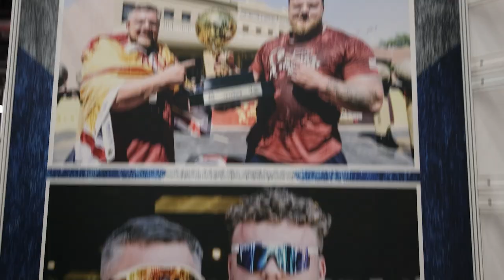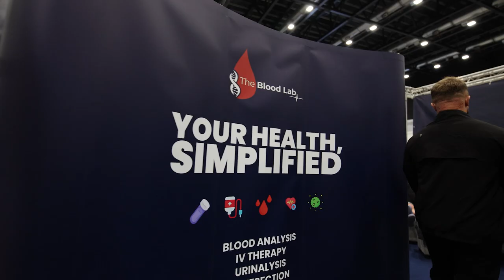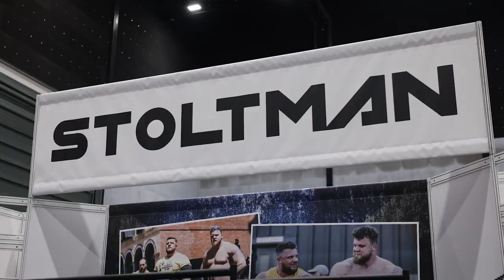FIRST DAY AT FIT XPO ft.Pa O'Dwyer